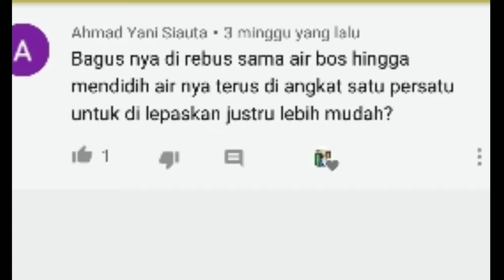CARA MELEPAS ELBOW,KNEE,SHOCK SAMBUNGAN PIPA PVC PARALON BEKAS LEM [ DIREBUS]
Uji coba melepas sambungan pipa paralon bekas lem dengan cara direbus. Seberapa mudah sih..
Cara melepas ELBOW,shock,knee..
Selamat mencoba..

Terima kasih dah menonton..